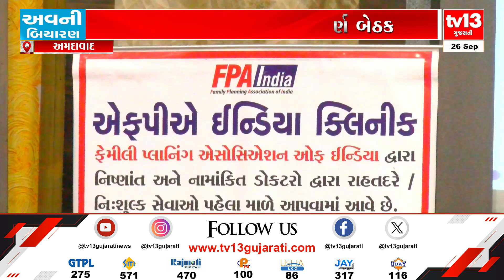Ahmedabad: ફેમિલી પ્લાનિંગ એસોસિએશન ઓફ ઈન્ડિયા બે દિવસની મહત્વપૂર્ણ બેઠકનું આયોજન